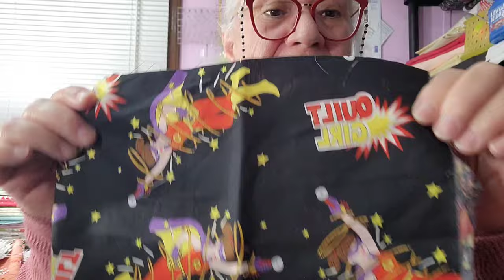Tuesday Newsday Chat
Welcome to Tuesday Newsday where I just talk because I record ir Sunday night 😆.